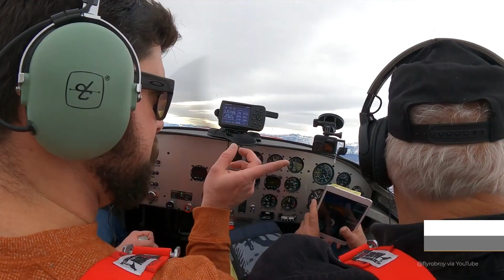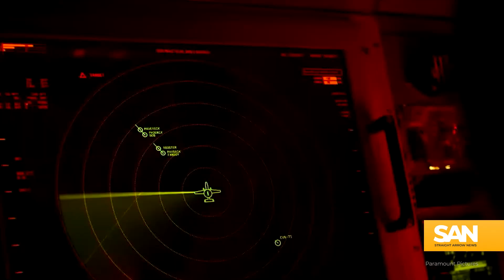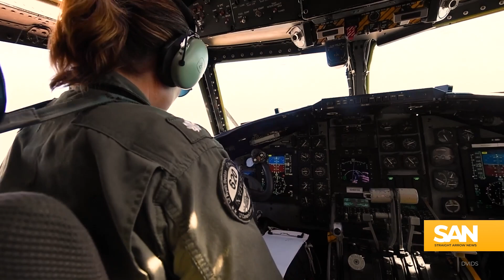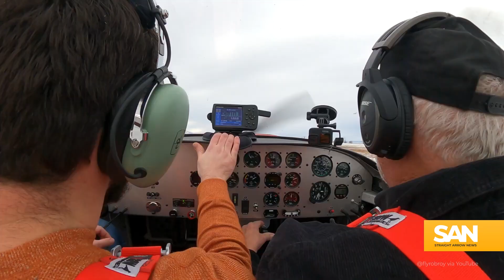Former Navy officer uses YouTube to show people the life of an aviator